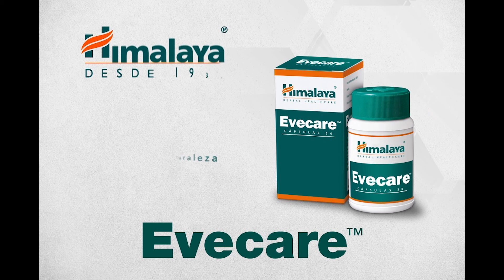El futuro de nuestras carreteras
00:00 Inicio
01:22 Ministra de Comunicaciones
06:18 Ruta El Rancho Teculutan se ampliará
06:43 Taiwan ayudara a ampliar ruta
14:34 El Aeropuerto destruido
21:19 Concursos simulados
28:55 Autopista Palín
46:56 Conclusiones
49:20 La ministra ante el desastre